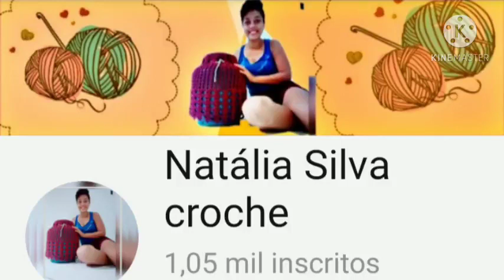SOUSPLAT DA MINHA CRIAÇÃO E DESAFIO DA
OLÁ PESSOAL HOJE VENHO TRAZER PARA VOCÊS UM DESAFIO QUE A MINHA AMIGA TÂNIA DO CANAL SOUSPLAT COM AS AMIGAS E FUI DESAFIADA PELA  @taniacrocheeartes ELA ME DESAFIOU A FAZER NO OUTRO CANAL A FAZER UMA PEÇA DA MINHA AUTORIA E AQUI ESTA ESSE LINDO SOUSPLAT.

VÃO LA FAZER UMA VISITA PRA ELAS OS LINKS SÃO ESSES .

ESSA MEGA DICA VAI PRA TODAS MINHAS AMIGAS DO GRUPO NO INSTAGRAM.

♦️DER SEU LIKE 👍🏼
♦️COMPARTILHE ESSA IDEIA
♦️COMENTE

APLICATIVOS USADOS PARA EDITAR MEUS VÍDEOS

KINEMASTER
INSHORT
CANVA
PICSART

QUE AJUDAR MEU CANAL A CRESCER FAÇA DOAÇÕES.

CASO QUEIRA ME DOAR ALGUM RECEBIDO MEU PIX É
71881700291 CPF ELISANA ARAUJO SILVA DE OLIVEIRA

Um abraço e Deus abençoe sua vida e sua família 😍